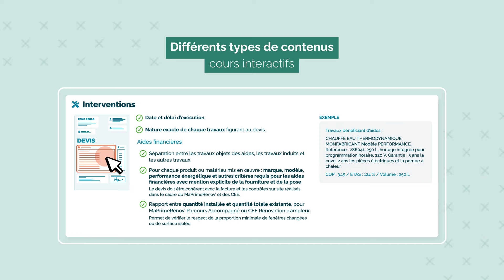FEEBAT : Parcours en autonomie RENO REGLO : les clés des devis, factures et de la relation client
Ce parcours gratuit, en ligne et en autonomie RENO REGLO présente toutes les informations utiles aux entreprises titulaires ou visant un signe RGE pour :
- gérer les relations avec leurs clients, particuliers et professionnels non avertis, dans le cadre des travaux de rénovation énergétique;
- produire des devis et factures conformes, notamment pour l'obtention des aides financières MaPrimeRénov' et CEE.